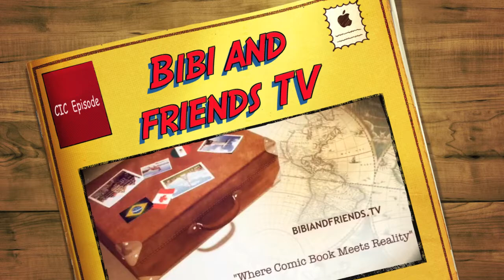BibiandFriends.TV_CIC Champions International Camp Episode 05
Welcome to BibiandFriends.TV "Where Comic Book Meets Reality"! To see more of what we do,

Remember "Where Bibi Goes, The World Follows"

In this episode we introduce you to CIC_Champions International Camp

A wonderful organization, Champions International Camps were founded by four Italian soccer legends: Alessandro "Billy" Costacurta, Massimo Ambrosini, Fabio Cannavaro and Massimo Oddo.  These players have conquered the most prestigious National Italian and International awards.  Their expertise, passion and values are the basis for their successful international youth camps which are now coming to cities across the US this summer. The curriculum will teach Italian technique in a fun atmosphere of fair play.

Alessandro "Billy" Costacurta, Founder of Champions International Camps and former President of World Cup  Italian Champions 2006 with Paolo Taveggia, have formed a strategic partnership with Johns Hopkins Kimmel Center for Cancer and Red Card Cancer. The champions are matching the biggest world sport against the biggest disease in the world -- Cancer. This formation of a new national partnership is to bring awareness of cancer research and promote a series of summer youth soccer camps hosted by Champions International Camps.

The other camps by Champions International Camps in America will be in Los Angeles from July 8-12, Baltimore from July 17-19, Long Island on July 22-26 and Seattle from Aug 6-9.

Instrumental Music "Saca Tu Mujer" provided by Tito Puente Jr.
C.E.O. TITO PUENTE JR ENTERTAINMENT INC.